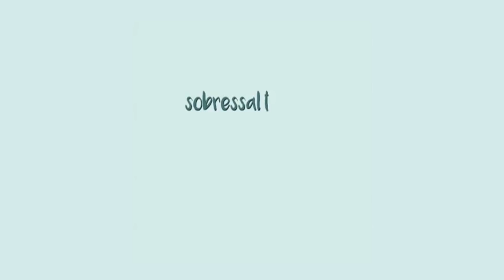COMPRAS E RECEBIDOS! - Sobressaltos Sobre Saltos